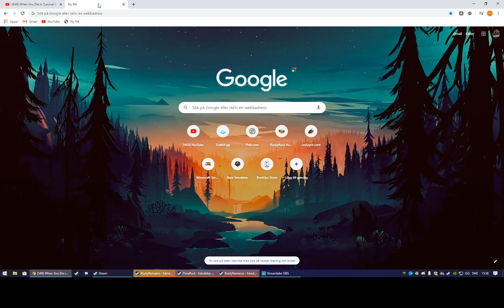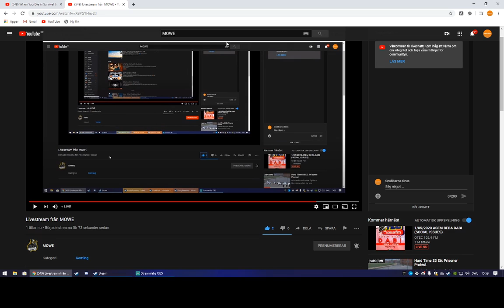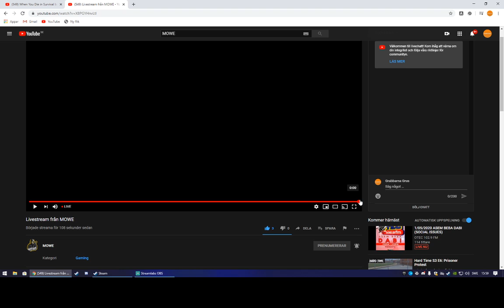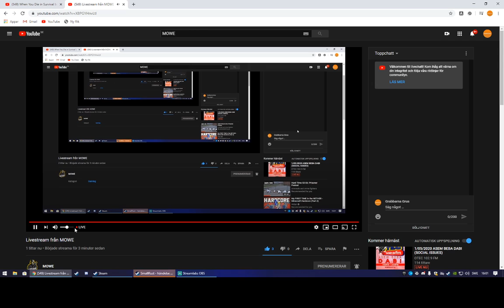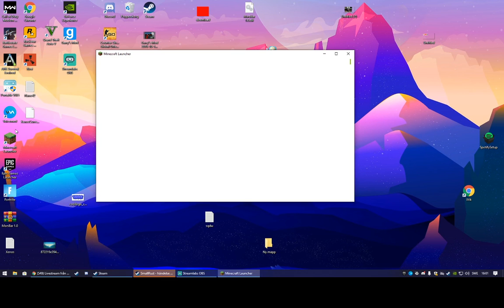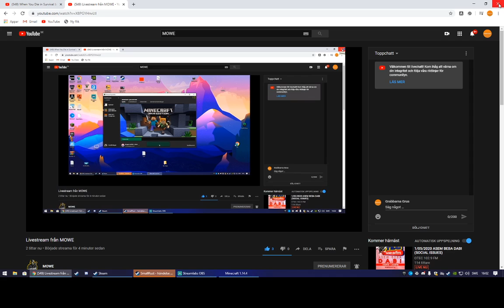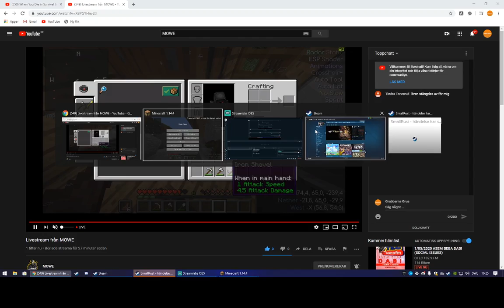Livestream från MOWE